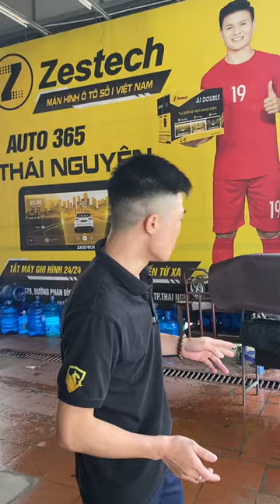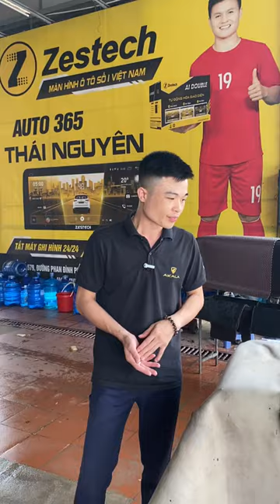Bác nào đi xe bị tình trạng sàn ngấm nước, có mùi hôi khó chịu thì gặp em nhé !! | AKALA THÁI NGUYÊN